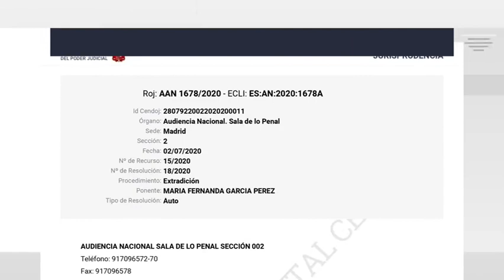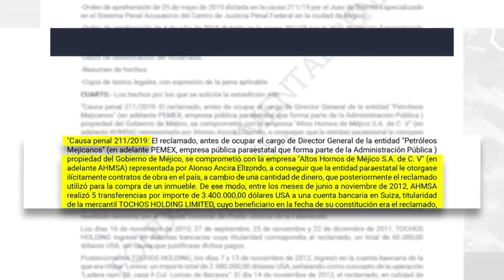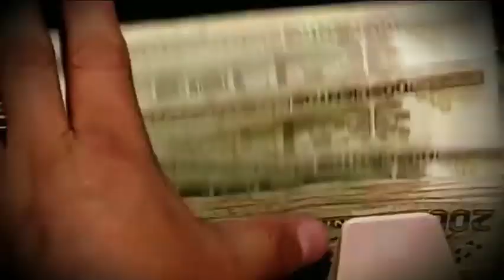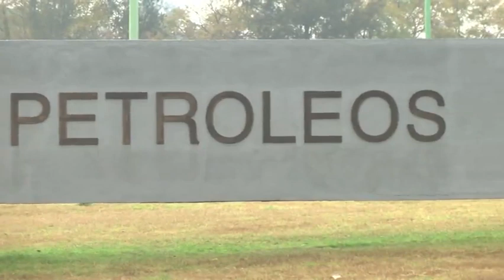Exclusiva: Lozoya, Altos Hornos y los cómplices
Meganoticias TVC tuvo acceso en exclusiva al documento en el que se autoriza la extradición de Emilio Lozoya, el exdirector de Pemex. Tendrá que rendir cuentas en México. Entérate de qué se le acusa.